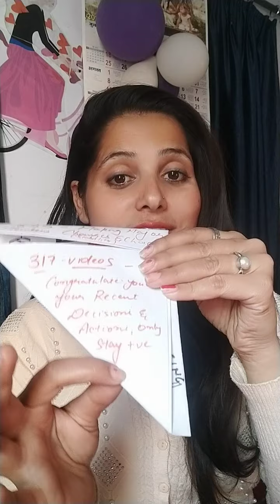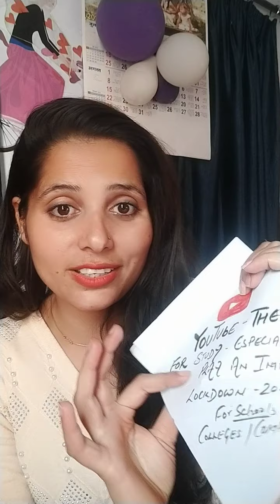Monday Blessings you tube special and we tuned to know one secret with Myhappyuniversesshalini1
thanku thanku thanku thanku thanku God for all the blessings grace myhappyuniverse stay more blessed with Myhappyuniversesshalini1